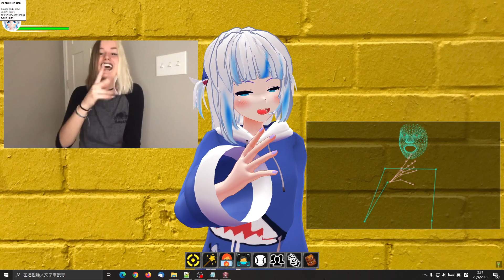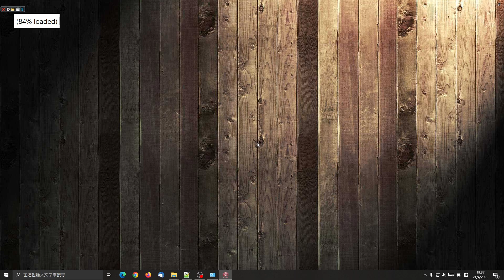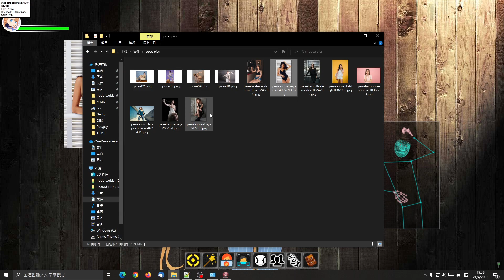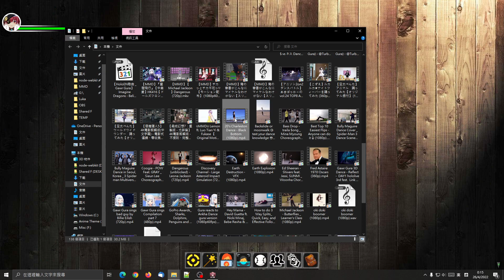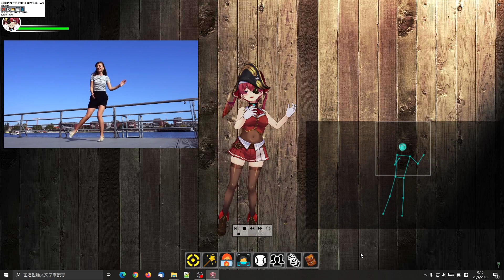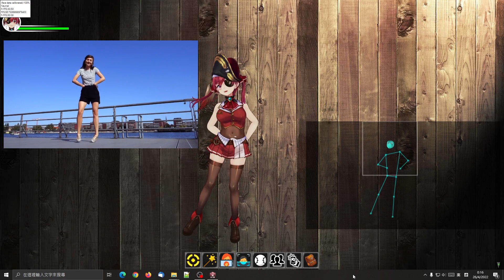Realtime Mocap on your browser - XR Animator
FREE full-body mocap right on your browser, suitable for VTubing and other AR/VR purposes! You may even use VRM/MMD model of your own.

  "XR Animator" is our new featured web app based on "System Animator" Online, which supports full-body motion tracking using just a single webcam, right on your web browser. It uses the machine learning (ML) solution from MediaPipe and TensorFlow.js to detect the 3D poses from a live webcam video, which is then used to drive the 3D avatar (VRM/MMD model) as if you are controlling it with your body. It can be used for whatever AR/VR purpose, and even for VTubing.

  It has a variety of motion tracking options. You can choose to track the face, full body, or something in between (any combination of face/body/hands).

  It works on all major web browsers both on desktop and smartphone. On browsers supporting both web worker and OffscreenCanvas (e.g. Chrome), it can achieve 60fps visual rendering and 30fps body pose detection on a medicore PC. On smartphones with limited processing power, you may want to use limit its usage on face tracking.